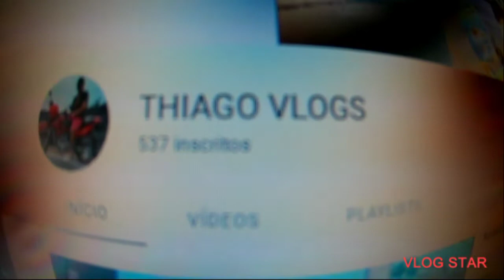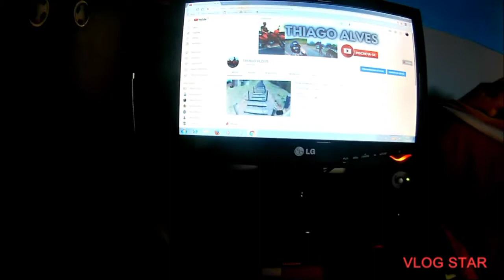Veja como é feito um cuscuz caseiro de milho🌽 verde no nordeste *Esperantina Piauí*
Me sigam lá no Instagram 👉Thiagoalves117✅ lá eu posto mais um pouco do meu dia dia tmj galerinha✅😊✌